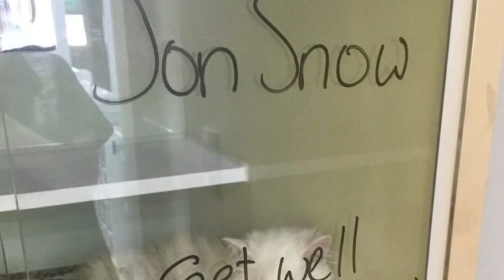Woman Saves The Cat Everyone Else Said Was Unadoptable